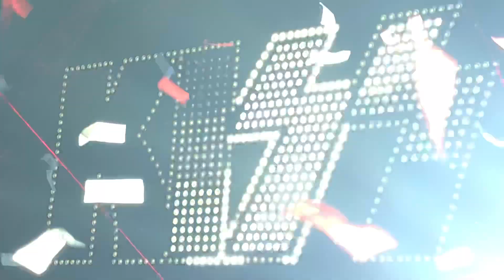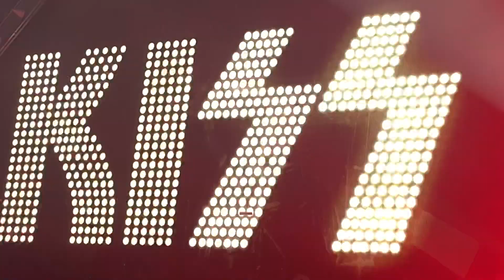KISS - I wanna Rock’n Roll 3-23-19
Do You Live Me - I wanna Rock’n Roll all night and Party Everyday:

Mohegan Sun Casino / Connecticut
Film by Sal Rodriguez
Salthedrummer